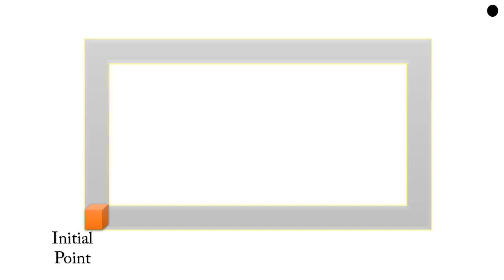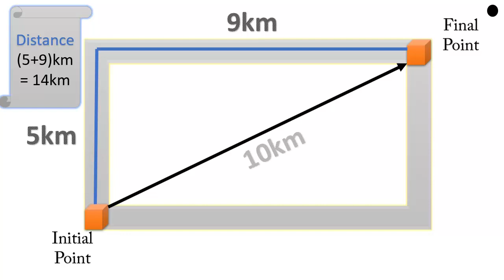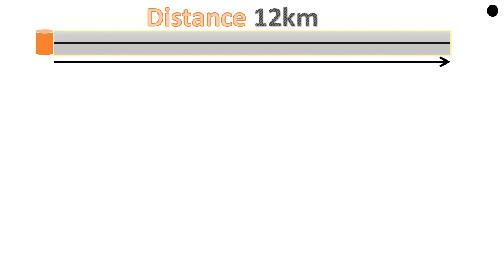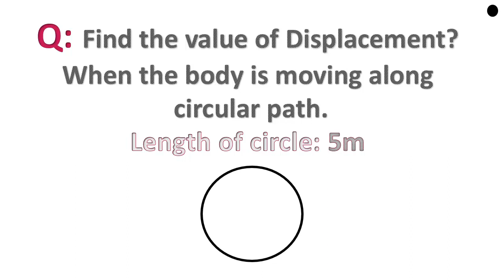Distance = Displacement ? | What is Distance and Displacement? | Physics puzzle (In Hindi)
In  this video I am   going to  teach you about
What is Distance?
What is Displacement?
Displacement puzzle?
Physics puzzle.

linear path.
curve path.
rectangular path.